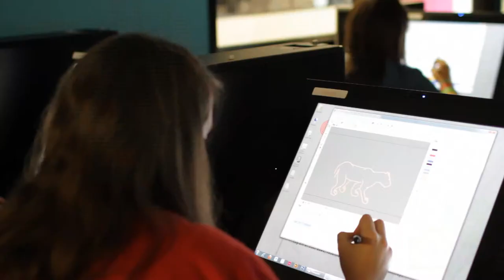CCAD Offers a Residential Summer Program for High School Students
Columbus College of Art & Design's College PreView program is the perfect way for high school students to see if an art and design college is a good fit and explore different majors while earning college credit.